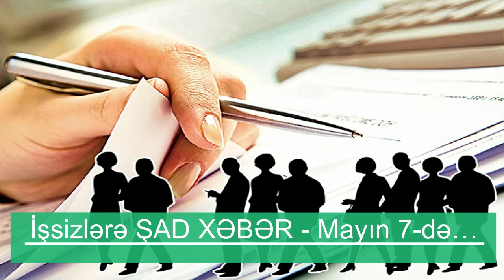İşsizlərə ŞAD XƏBƏR - Mayın 7-də…